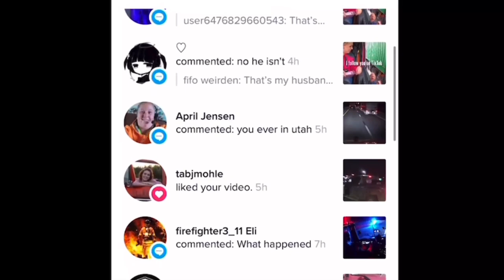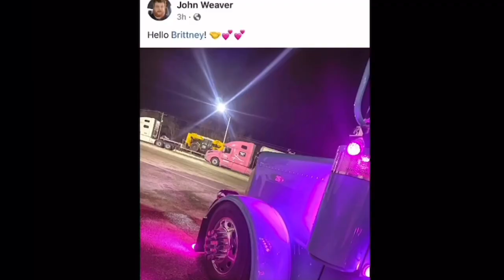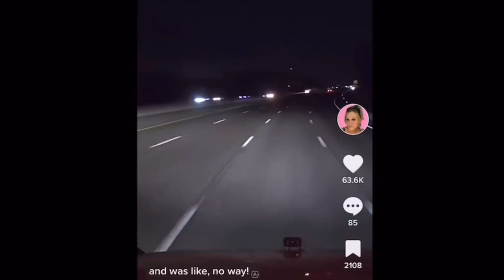You Spotted Me - 2 Minutes at the Truck Stop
2 Minutes at the Truck Stop and 2 fans at the truck already 😊 Not a day goes by that I am not thankful for getting my cdl, thankful for the Pink Semi Truck, the opportunity to be rolling for breast cancer awareness and all of the fans I am blessed to encounter each and every day as a truck driver.

I look forward to going to the truck stop and Even getting pulled over by police lol I have so many fans from DOT, Kansas State Troopers, local Police, Sheriff deputies to Fire fighters and ems.

I am most blessed by the people I inspire to follow their dreams and many of them have, all the way from getting your cdl to becoming truck drivers.

It was also a joy as always to be on the @LockOutMen  Podcast he is my favorite show to totoro
He is my favorite show to be on as a truck driver because its so spur of the moment and asks real questions